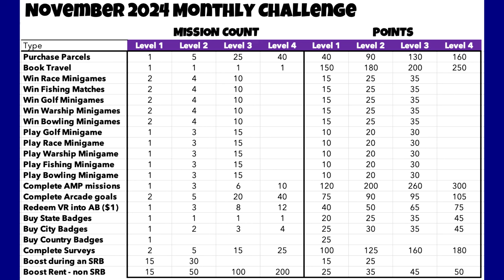Atlas Earth's Monthly Challenges & Thoughts on Web3 - Interview with Bronzedrag0n Gaming (2024)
In this mini-Beer Money Roundtable, I interview Bronzedrag0n Gaming as we go over his experiences with Atlas Earth, thoughts on the Monthly Challenges, and getting our feet wet into Web3/P2E Gaming.